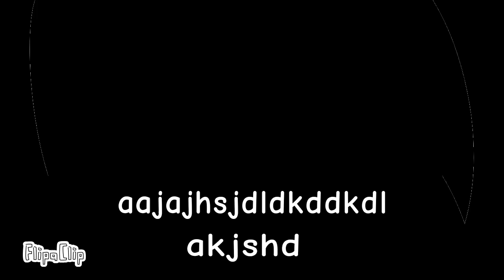madness combat skits (IF YOU DON'T WATCH IT YOU WILL WAKE UP IN NEVADA TOMORROW HAHAHAHAHA)